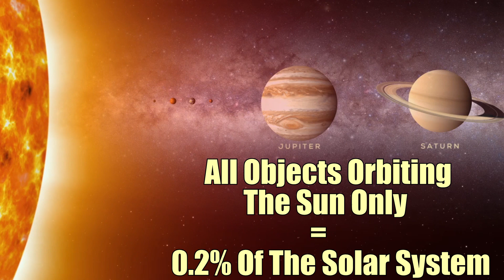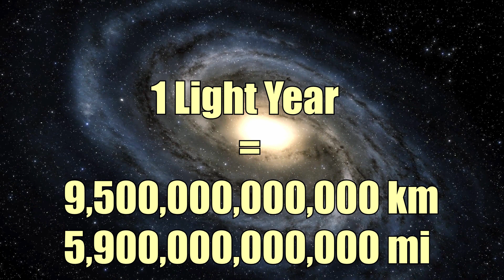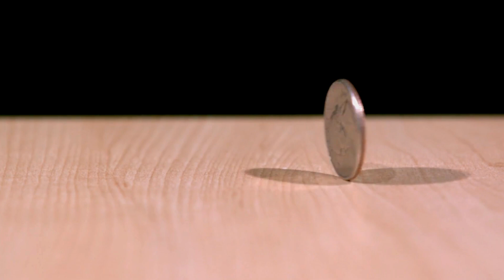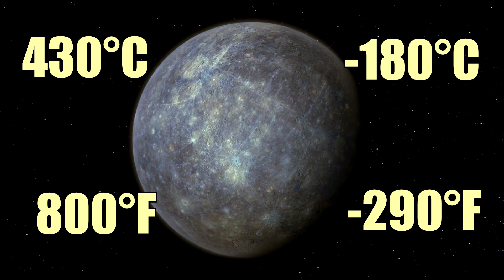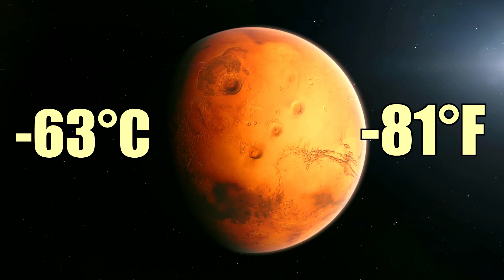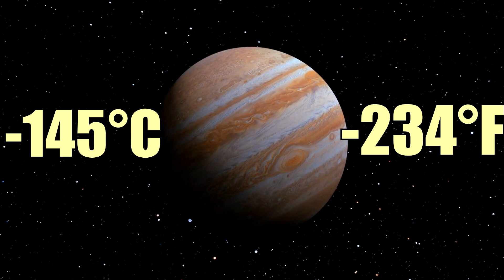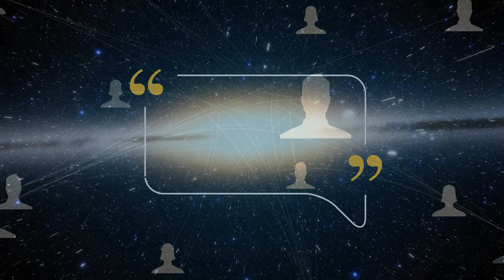The Wonders Of The Solar System In 5 Amazing Facts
Today we explore 5 amazing facts about the solar system that will blow your mind and expand your horizons. You will learn about:

- The size of the sun, the star at the center of our solar system, and how it compares to the Earth.
- The scale of the solar system, and how it fits into the Milky Way galaxy, our cosmic neighborhood.
- The rings of the planets, and how they differ from each other in terms of size, shape, and composition.
- The climates of the planets, and how they vary from the hot and rocky inner planets to the cold and gaseous outer planets.
- The potential for life in the solar system, and how some of the moons of the outer planets may have the conditions and ingredients for life.

This video may give you a new perspective and appreciation of the solar system and its wonders. Whether you are a science enthusiast, a curious learner, or a casual viewer, I hope you will find something interesting and informative in this video. So sit back, relax, and enjoy the ride as we journey through the solar system.

If you enjoyed this video, feel free to show your support with a like, or by sharing this video with someone else who may enjoy it. Until next time, take care and be well.